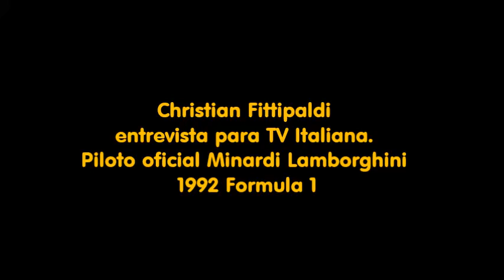Christian Fittipaldi Entrevista piloto oficial Minardi Lamborghini 1992